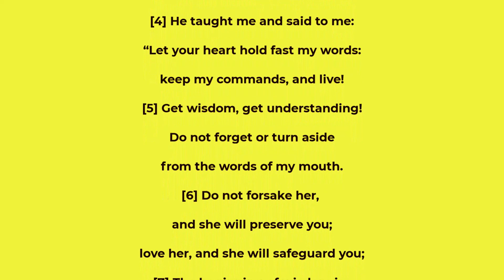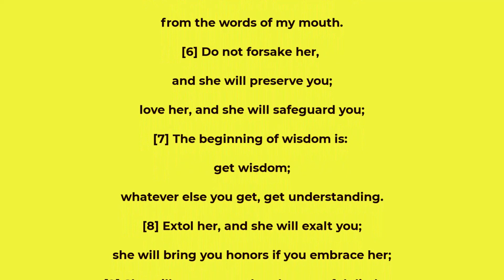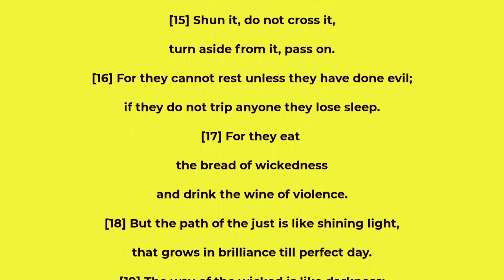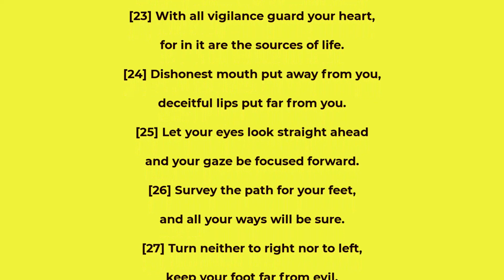Proverbs chapter 4